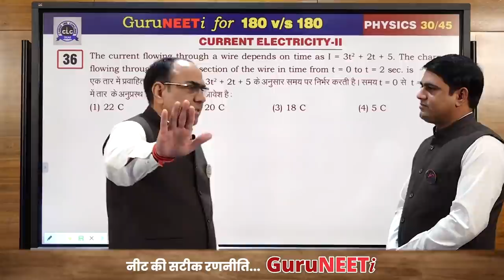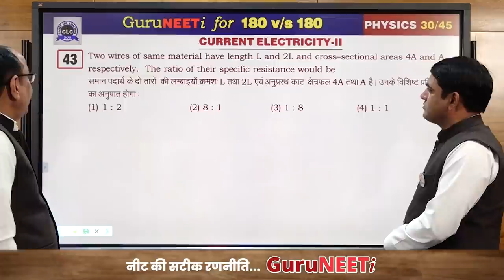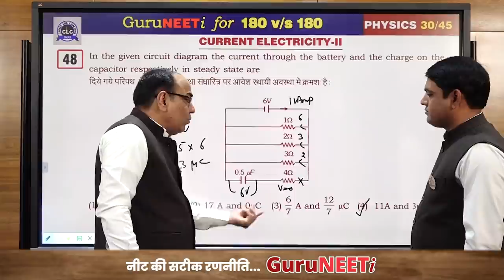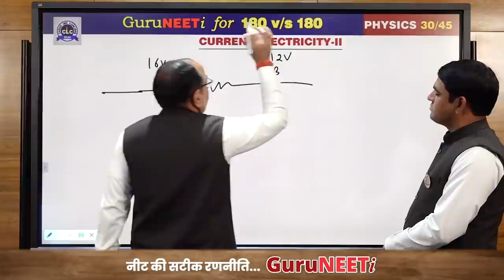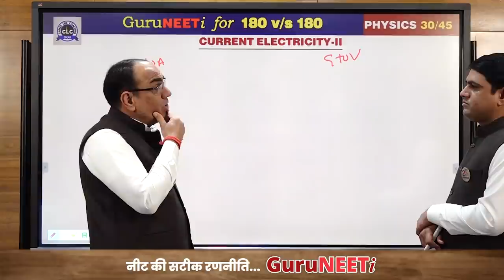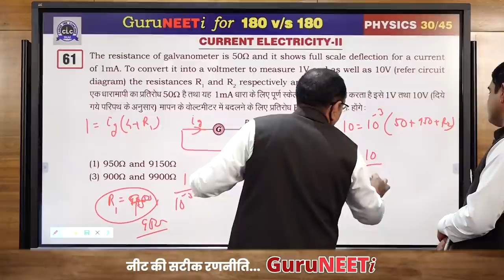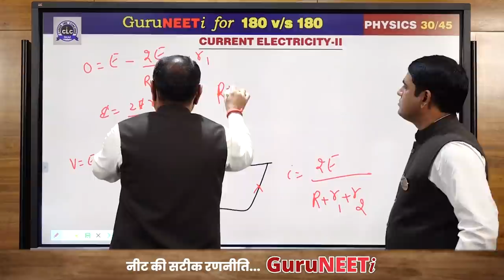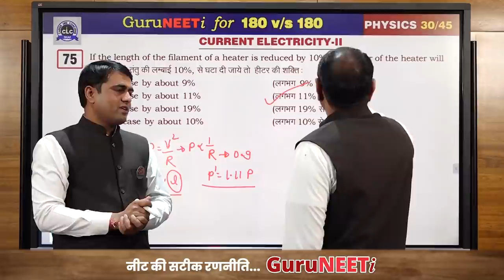30/45 Current Electricity-II || Physics || GuruNEETi || 180vs180 || CLC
30/45 Current Electricity-II  (Physics)

Solution by : Er. Shrawan CLC & Sukhdev Sir